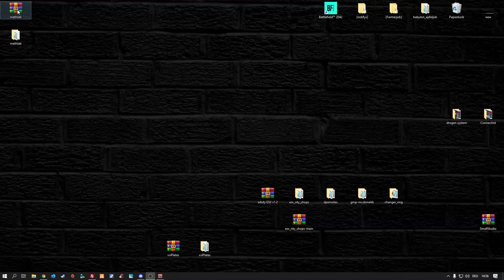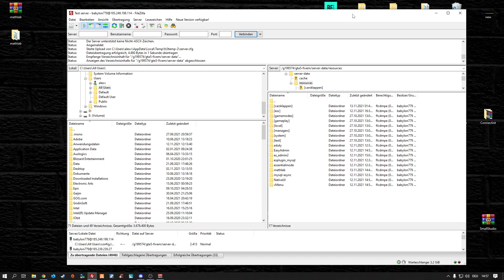Fivem Server einrichten # 270 // Drogen Versteck Methlab Hotel mlo // Einfügen & Installieren